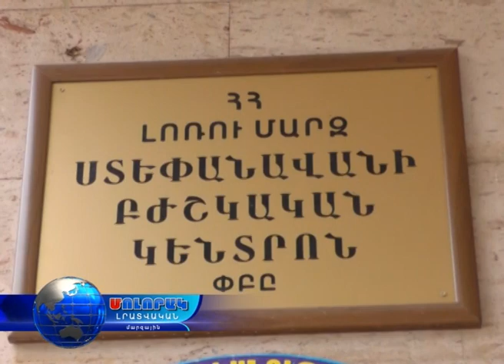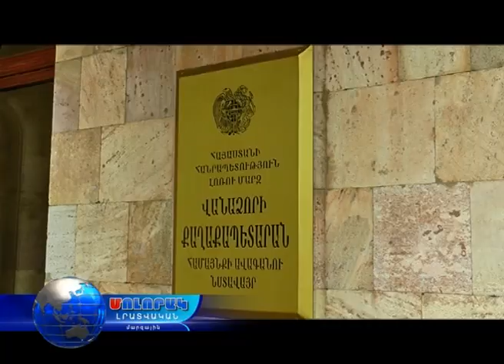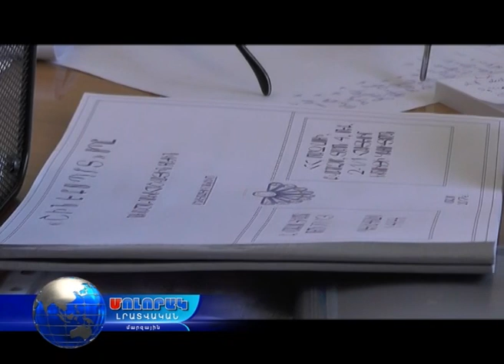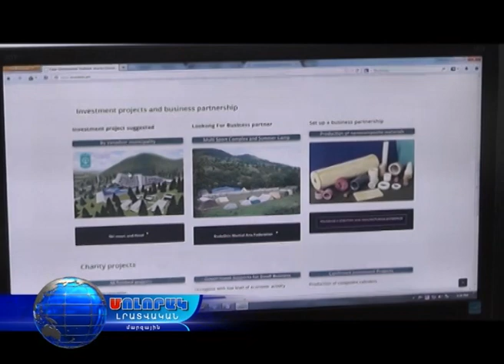Մոլորակ լրատվական գլխավոր թողարկում 09.01.18